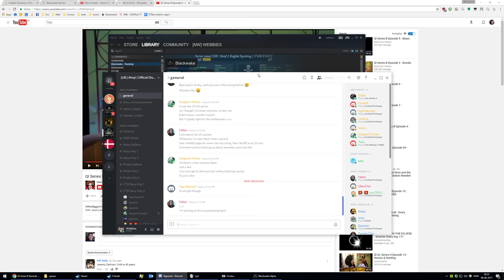Blackwake: Good at crewing, didn't do too well as captain.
I upload uncut gameplay videos on an irregularly basis, mostly from Blackwake.